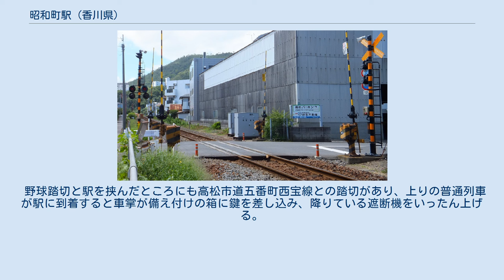昭和町駅 (香川県)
昭和町駅（しょうわちょうえき）は、香川県高松市昭和町二丁目にある四国旅客鉄道（JR四国）高徳線の駅である。
 国鉄最末期の開業である。
国鉄の駅だったのはわずか9日間だった。
 単式ホーム1面1線を有する地上駅（いわゆる「棒線駅」）。
無人駅であるが、朝のラッシュ時には駅員が配置される。
プラットホームの高松方はスロープとなっており、道路への出入口とつながっている。
駅舎はないが、スロープを下った先、道路への出入口付近には小屋があり、中に自動券売機が設置されている。
プラットホームの有効長は4両分である。
 2020年3月14日から高松駅 - 屋島駅間にICOCAなどの交通系ICカードが導入されたが、当駅は導入対象外であるためICOCAなどの交通系ICカードは使用できない。
 1日平均の乗車人員は以下の通り。
 野球踏切 高松方より 昭和町駅から南方（徳島方）200mにある高松市道八番町西浜新町線との踏切には「野球踏切」という名前がついている。
これは、かつて県立高松商業高校の野球部員達が、高徳本線を挟んだ練習場までの行き来に当踏切を利用していたことから名付けられたものである。
 同校の校舎は、1949年に現在地の松島町に新築されるまで仮校舎が現在の香川大学教育学部の敷地に位置しており、練習場が現在のJR四国研修センターの位置にあった。
校舎移転後は野球部員たちが往来することは無くなったが、2003年（平成15年）9月にJR四国による解説看板が設置されて当時の状況を今に伝えている。
 この踏切は1925年（大正14年）8月1日の国鉄高徳本線（現・高徳線）高松～志度間開業時に警報機の無い第4種踏切として設けられ、1951年（昭和26年）5月20日に警報機の設置で第3種踏切に格上げされた際に踏切名が命名された。
その後1969年（昭和40年）3月30日に遮断機の設置で第1種甲踏切に格上げされて現在に至る。
 野球踏切と駅を挟んだところにも高松市道五番町西宝線との踏切があり、上りの普通列車が駅に到着すると車掌が備え付けの箱に鍵を差し込み、降りている遮断機をいったん上げる。
ワンマンカーではされない。